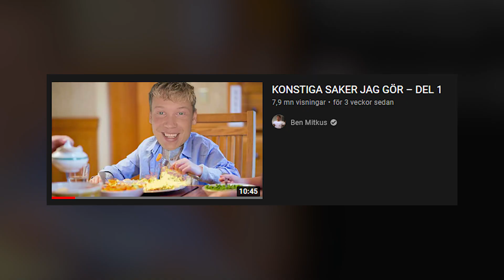Ska jag sluta med youtube?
Hoppas att ni tyckte om dagens video! Lämna gärna en like för att supporta kanalen så ses vi i en ny video snart!

Redigering : Voltnole